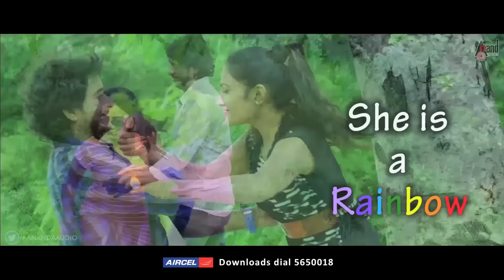Apsssarey | "FULL HD Trailer" | Kalla Police Rajendra,Ashok Kheni, Mamatha Rahuth | Kannada Trailer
Watch the trailer of the movie Apsssarey Feat. Kalla Police Rajendra,Ashok Kheni, Mamatha Rahuth and others exclusively on Anand Audio.

Film: APSSSAREY
Starcast: KALLA POLICE RAJENDRA,ASHOK KHENI, MAMATHA RAHUTH
Director: S.SARATHE
Producer: S.SARATHE
Banner: S.SARATHES CINEMAS
Record Label: ANAND AUDIO
Anand Audio is the largest Kannada Music Company and has released audio of super hit movies like Yejamana, Snehaloka, Jackie, Maanikya & others
Anand Audio have also worked with big stars like Dr. Rajkumar Puneeth Rajkumar, Kiccha Sudeep, Yash, Dharshan, Radhika Pandith, Sharan, Sadhu Kokila, Shivrajkumar, Upendra, Sunny Leone & others.
Connect to Anand Audio's Channel and Find all the latest Songs in Full HD, Full length Kannada Films, Latest Updates, Events and other Kannada Film Updates.
We have worked with almost big stars like Sudeep, Puneeth Rajkumar, Yash, Dharshan, Radhika Pandith, Sharan, Sadhu Kokila, Shivrajkumar, Upendra & others.